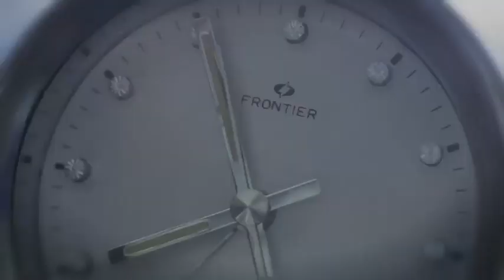Preparación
CREDITOS TECNICOS Dirección: Pablo Casacuberta Dirección de Fotografía: Pedro Luque Dirección de Arte: Inés Olmedo/ Mariana de Mello Producción: Laura Gutman
Gaffer y Grip: Ihosvany Zumeta Equipo de Producción: Marcela Martínez,  Florencia Abbondanza Asistencia de Arte:Martín Vegovich Actores: Walter Marquez / Juan Miguel Ibarlucea Locación: Claudia Vizcaino Musica: Ignacio Vecino Catering: Mariana Amieva
Post Produccion Titulos: Daniel Díaz Transporte: Juan Fierrito / Juan Olivera
AGRADECIMIENTOS DE LA PRODUCCION Agradecemos especialmente la colaboración de las siguientes empresas: Musitelli, Tajam y Estudio Daniel Machado,
Lía Barbery Antiguedades, Pink Moon, Mirtha Memphis. y de todas las personas que colaboraron con nosotros. Esta producción contó con el aporte financiero de Facultad de la Cultura/ CLAEH